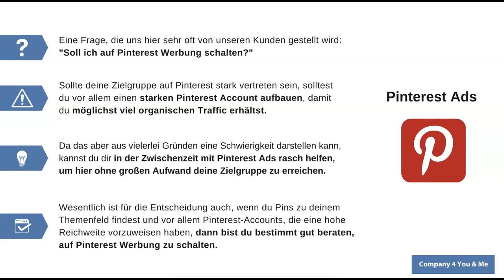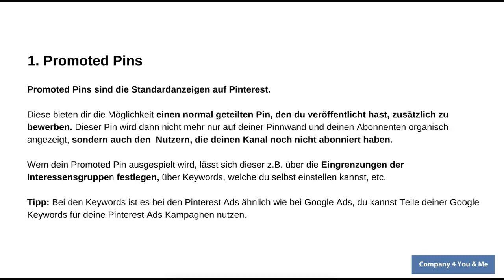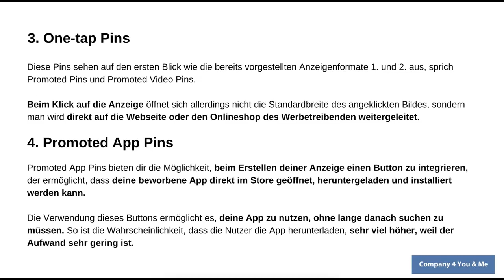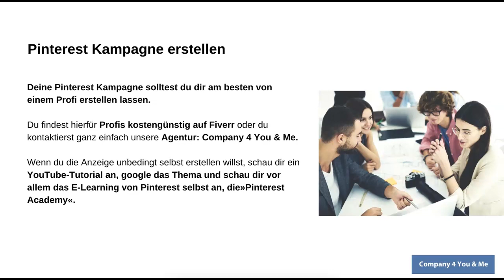Pinterest Ads Tutorial - Schritt für Schritt Anleitung (Company 4 You & Me®)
Eine Frage, die uns hier sehr oft von unseren Kunden gestellt wird: “Soll ich auf Pinterest Werbung schalten? Die Antwort ist relativ einfach. Sollte deine Zielgruppe auf Pinterest stark vertreten sein, solltest du vor allem einen starken Pinterest Account aufbauen, damit du möglichst viel organischen Traffic erhältst. Da das aber aus vielerlei Gründen schwierig sein kann, kannst du dir mit Pinterest Ads rasch helfen, um hier ohne großen Aufwand deine Zielgruppe zu erreichen. Wesentlich ist für die Entscheidung auch, wenn du Pins zu deinem Themenfeld findest und vor allem Pinterest-Accounts, die eine hohe Reichweite vorzuweisen haben, dann bist du bestimmt gut beraten, auf Pinterest Werbung zu schalten.